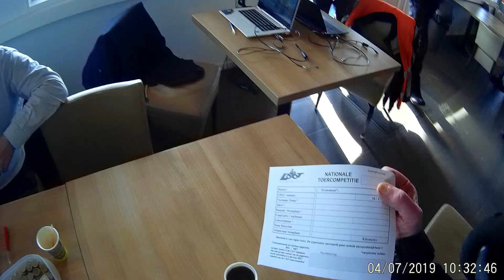Sena 10C0005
KOFFIE!